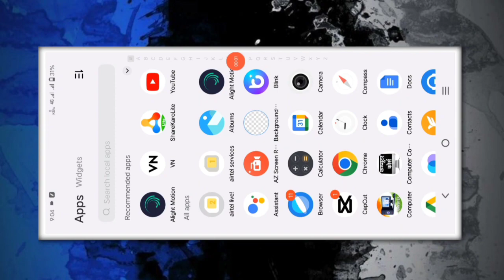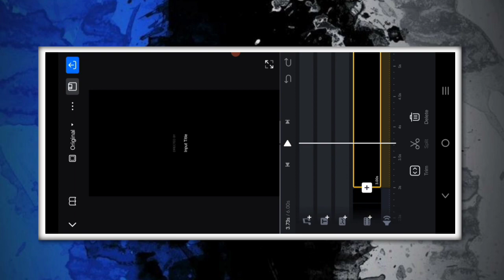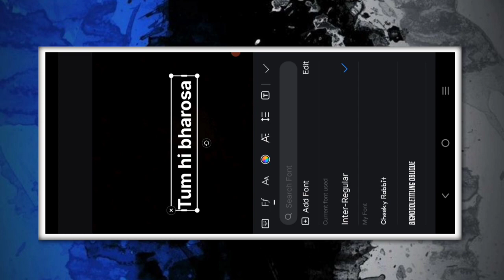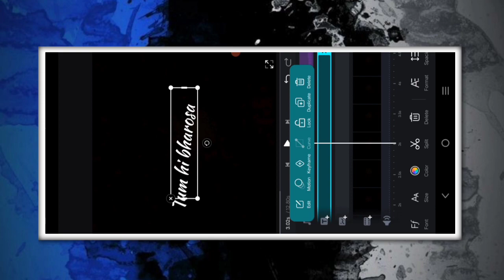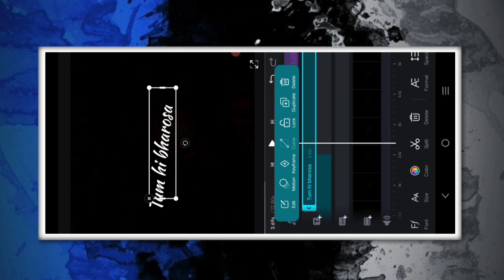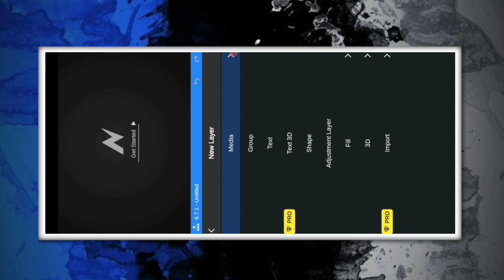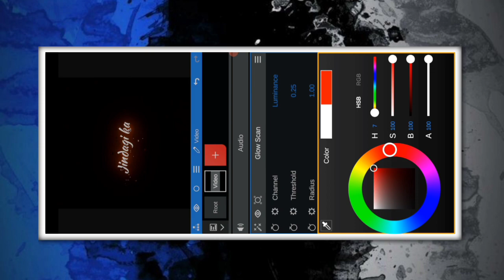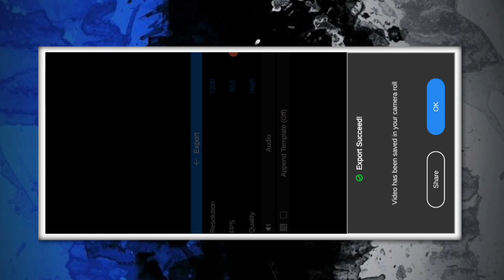Glowing lyrics video editing vn app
vn video editor lyrics video editing